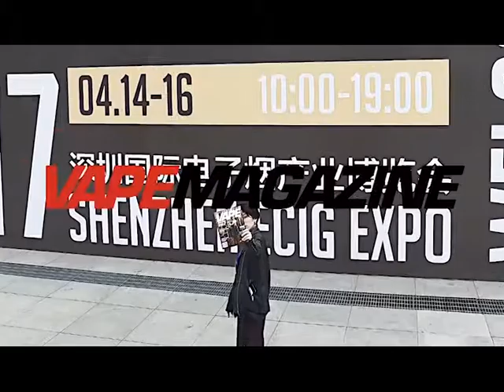VAPE Magazine launches Asian edition at IECIE 2017 in Shenzhen.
VAPE Magazine recently VAPE Magazine ASIA, a separate publication translated into Chinese Mandarin. We are now able to reach over 20,000 business owners operating in the Chinese vape market, which includes a large consumer readership as well. Everything is published through all online and social channels through China.
China is the fastest growing consumer market on the planet.
We are very grateful to IECIE for partnering with us for the launch of this magazine at the Shenzhen Ecig Expo in Shenzhen, China, April 14-16, 2017. In addition to putting on one of the best and arguably the largest trade expo ever, IECIE gave VAPE Magazine ASIA exclusive access and schedule interviews for us with executives at the largest Chinese companies at the show!